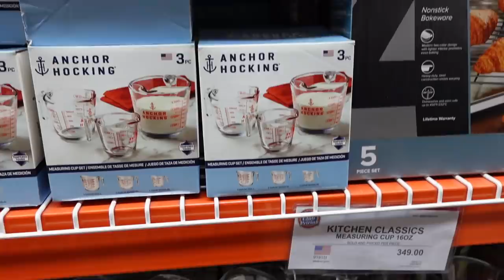SHOP WITH US (Grocery Day & New Camera) 🍕💸 | Princess And Nicole